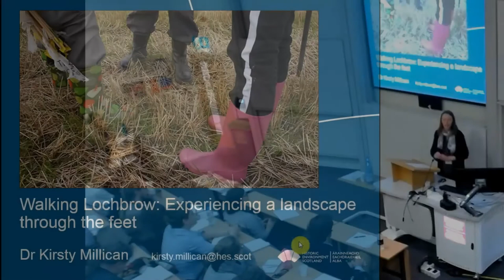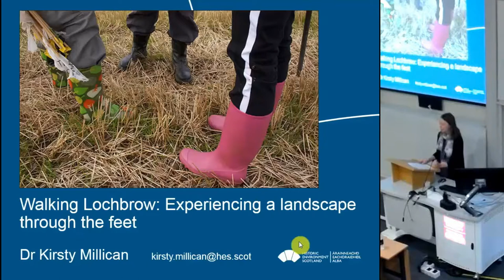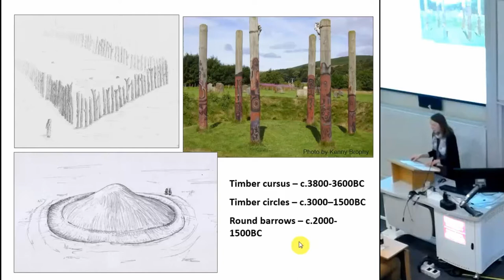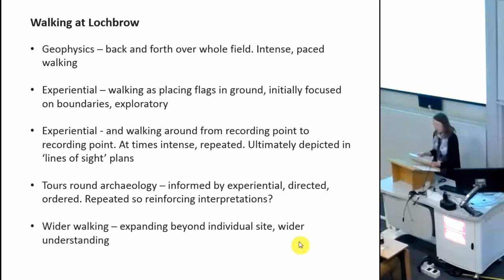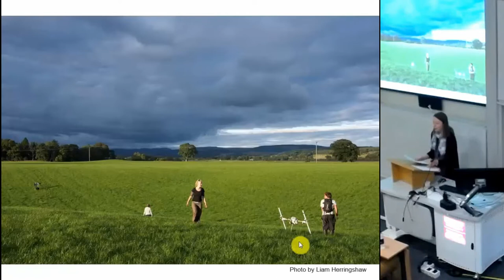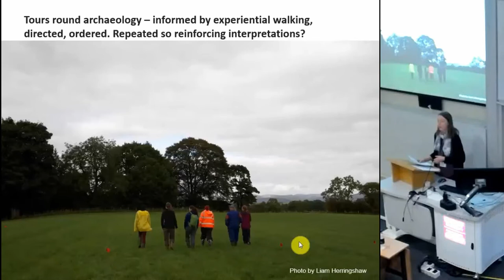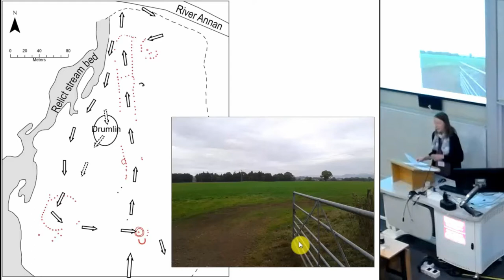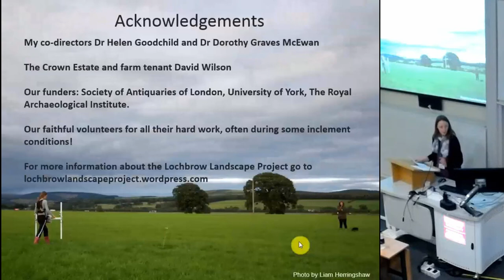Walking Lochbrow: Experiencing a landscape through the feet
Walking forms a key aspect of the practice of the Lochbrow Landscape Project, an archaeological survey project based in Dumfries and Galloway. Since 2010, the project has been investigating the landscape and setting of a cropmark prehistoric complex using a variety of non-destructive survey techniques. From the outset a number of different forms of walking have been employed, ranging from the intense back and forth of geophysical survey to repeated walking between recording points for experiential survey, directed walking around the monument complex when taking visitors around the site to wider landscape walking. In their own way, each form of walking has contributed to the way in which the sites and landscapes which form the focus of this project have come to be known and understood. This paper is a personal reflection on the intimate connection and evolving perspectives that this walking has had on the author and the resulting interpretations of Lochbrow. It is argued that different forms of walking produce differing relationships and types of knowing. This in turn influences the archaeological narratives we create, in effect creating an understanding at least partially formulated through the feet.

Kirsty Millican (Historic Environment Scotland)